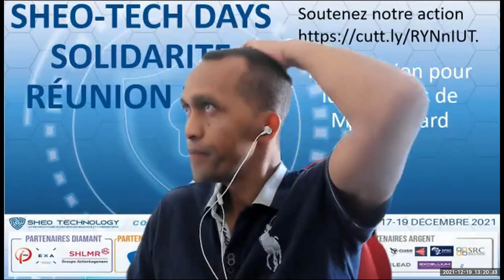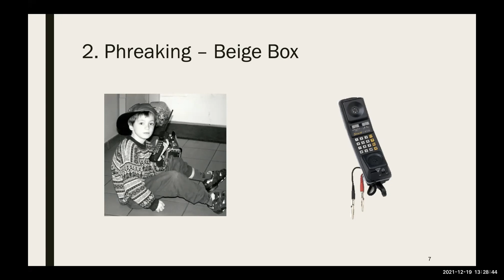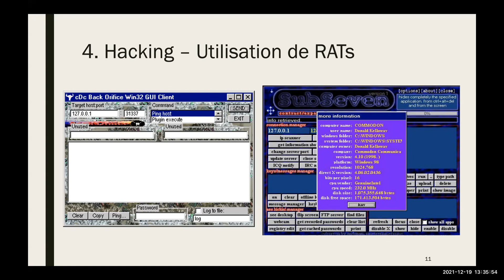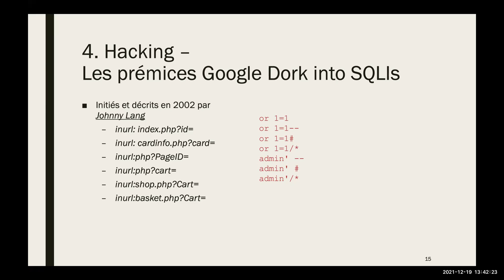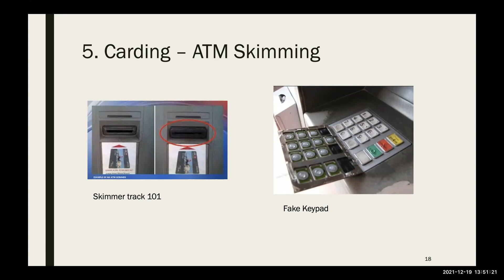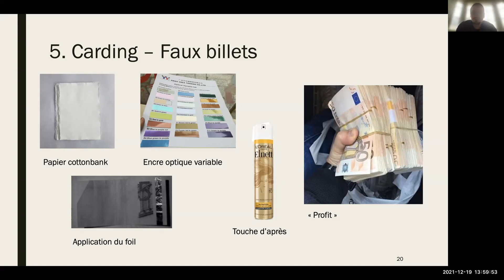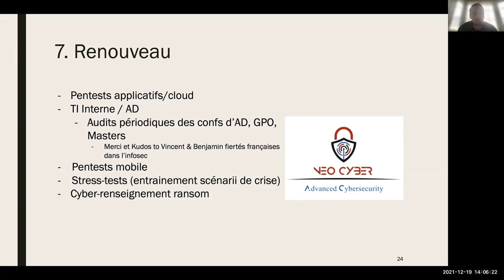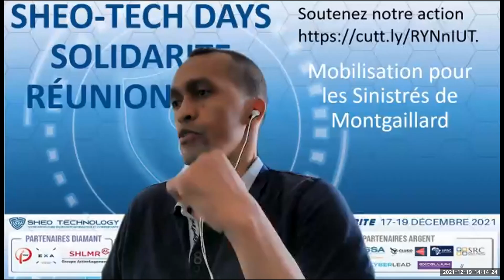Sheo-Tech Days Réunion: Comment j'ai mis et retiré mon chapeau noir par Florent CURTET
Voici le retour d'expérience de Florent Curtet, dirigeant de Neo Cyber, qui est passé par des débuts troubles durant son enfance pour faire aujourd'hui sont métier de cœur, le Hacking Ethique.
Il explique le cheminement hasardeux entre ses touts débuts dans l'informatique jusqu'à aujourd'hui, acteur de la scène cybersécurité, avec comme client des agences gouvernementales, des institutions internationales ou encore des grands comptes du CAC40.